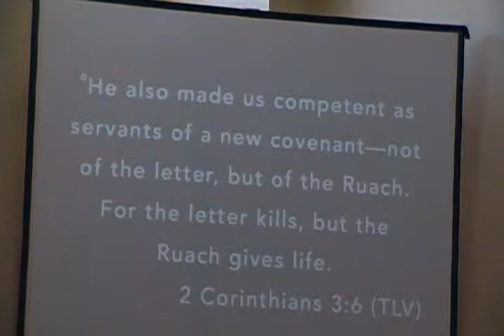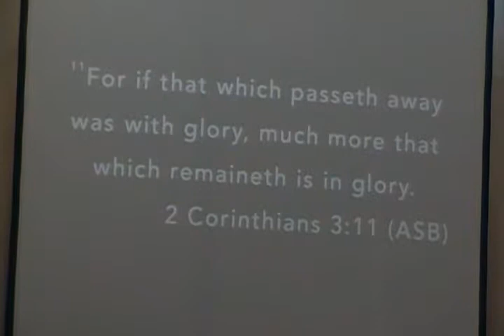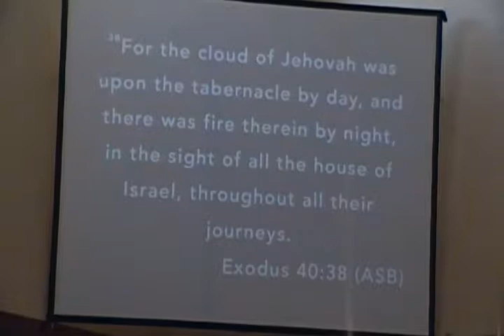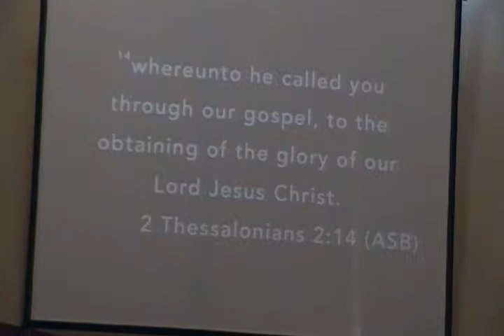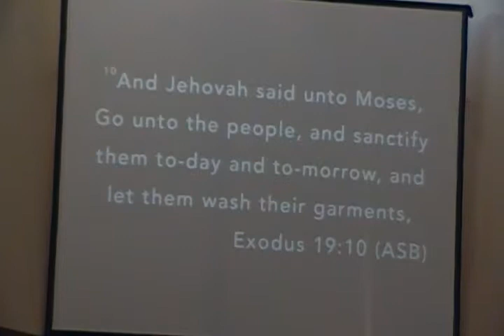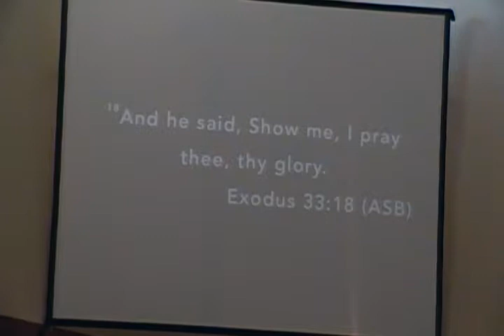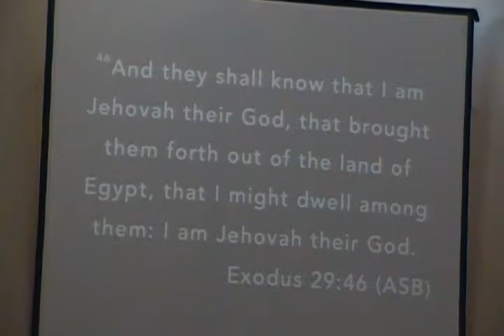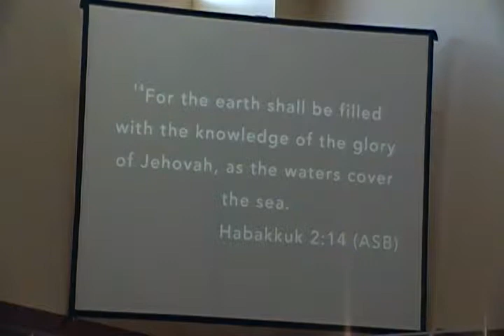Shekinah Glory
Shekinah Glory - Bible Teaching - by Pastor Monty Cokerham - at Emmanuel Worship Center